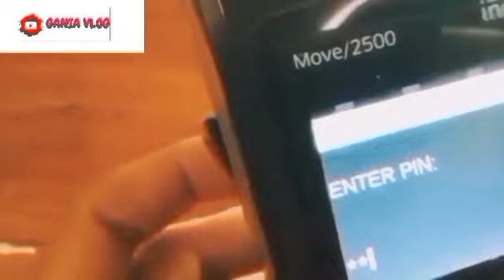REJEKI KPM PKH BPNT MALAM SABTU KEJUTAN SALDO APA LAGI INI.? MASUK UNTUK PKH TAHAP 2 MELIMPAH YA